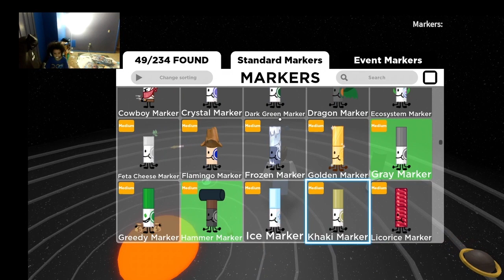ROBLOX GAME PLAY 1 HOUR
Portions of the materials used are trademarks and/or copyrighted works of ROBLOX. This material is not official and is not endorsed by ROBLOX.